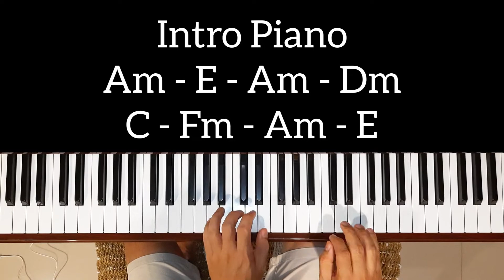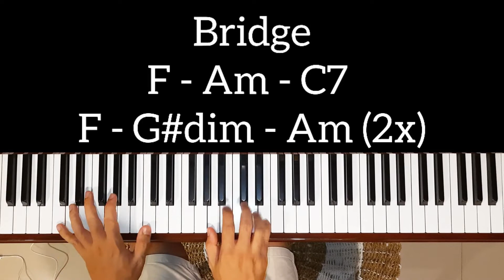Isyana Sarasvati - Untuk Hati Yang Terluka | Tutorial Piano Mudah & Cepat,,,PASTI BISA‼️